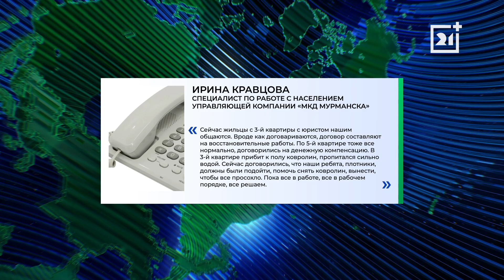Кипятком залило квартиры в Мурманске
В канун Нового года праздничное настроение есть не у всех мурманчан. У жителей одного из домов в центре Мурманска залило квартиры кипятком. Людям приходится ютиться впятером в одной чудом уцелевшей комнате. Дети болеют из-за сырости, а взрослые пытаются создать хоть какие-то приемлимые для жизни условия.